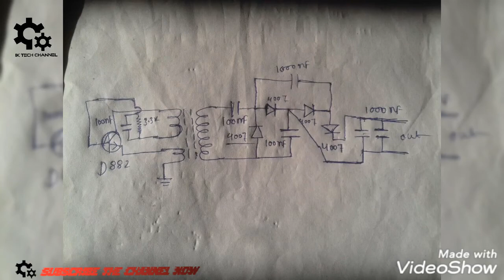Make a Amazing voltage booster by smps transformer